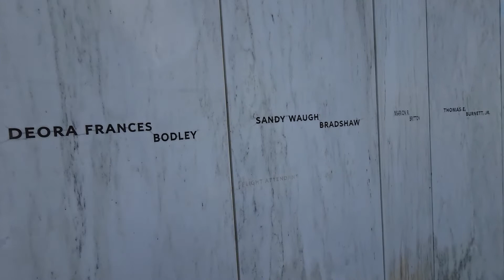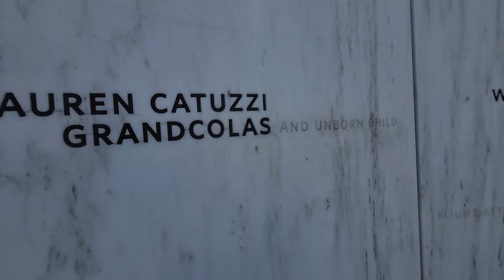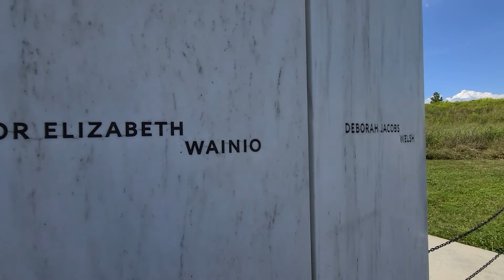Crash site of flight 93 on September 11th 2001 and the names of the crew and passengers